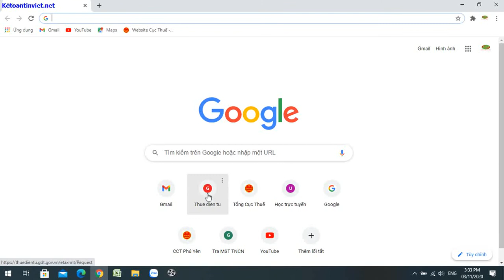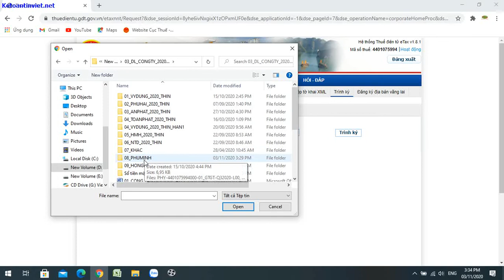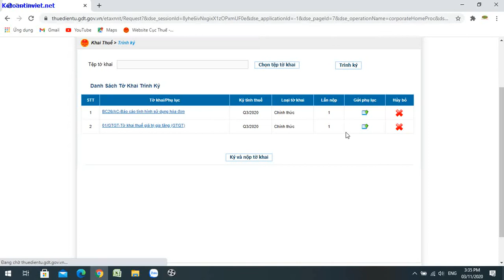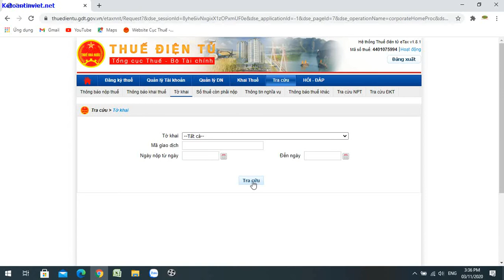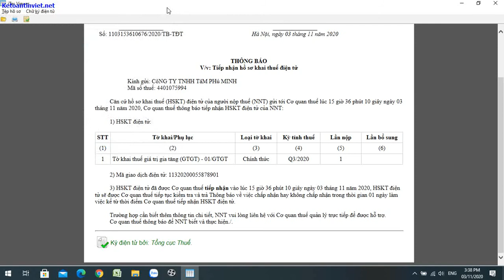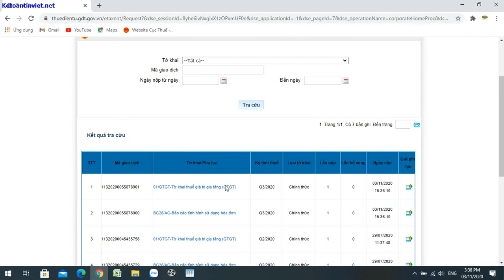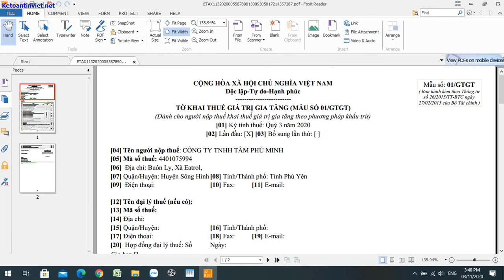Hướng dẫn nộp và kiểm tra báo cáo thuế quý - báo cáo sử dụng hóa đơn/ kế toán tín việt/Tín Việt VTAC